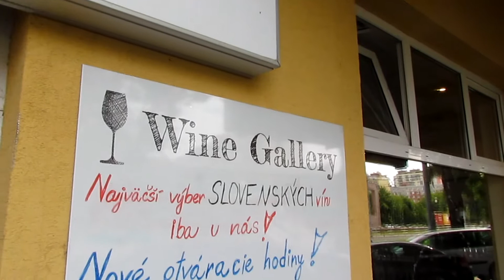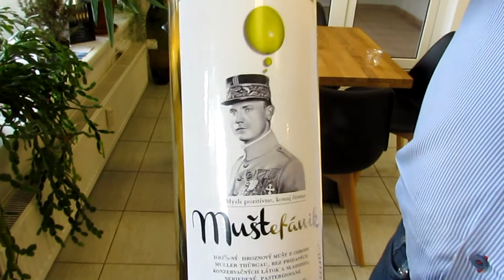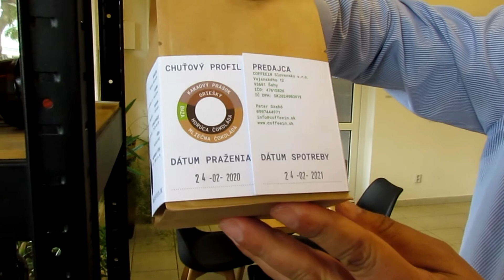Winegallery, rodinná vinotéka so slovenskými vínami v Bratislave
Informácie
Nájdete u nás Slovenské vínka, Sekty, Frizantte, hlavne z oblasti Malokarpatskej Vinohradníckej oblasti, Slovenskú praženú kávičku, Výrobky z hrozna, Ovocné vínka a mnoho ďalšieho.

Products
Wine, Frizzante, Sects, Fruity Wine, Product of grapes, Slovak Coffee, Tea, Cider

Verejná doprava
Slovanet